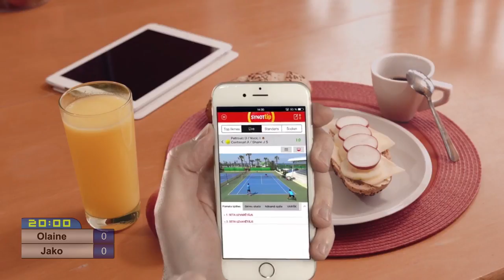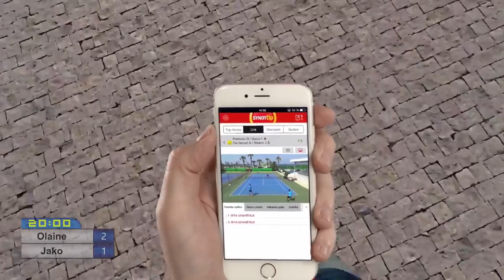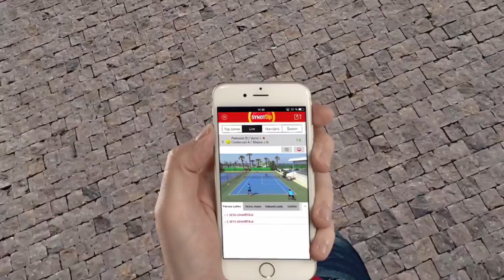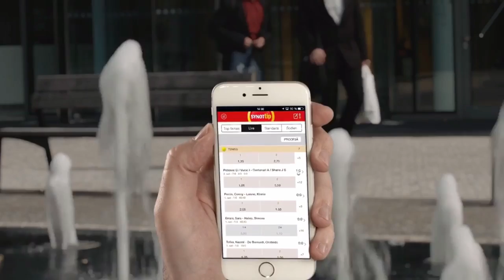Olaine - JakoSport&Graanul Pellets || Elites līga